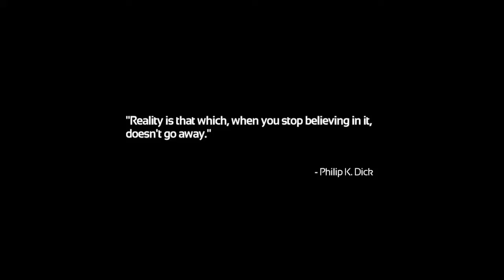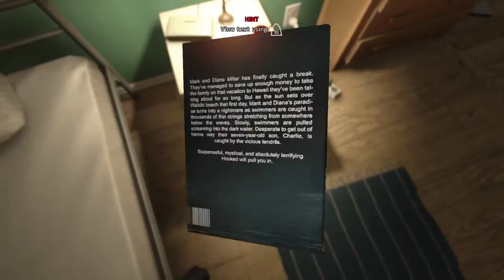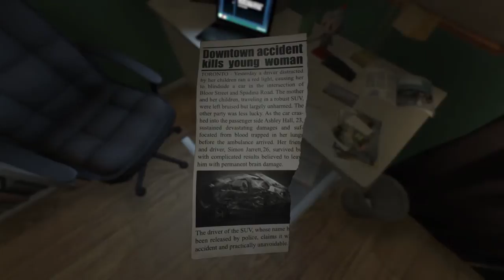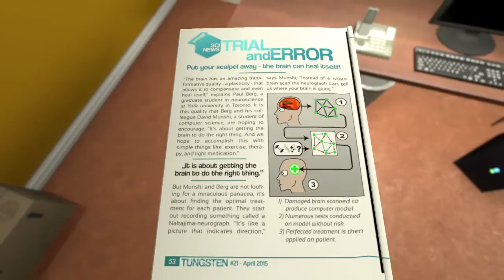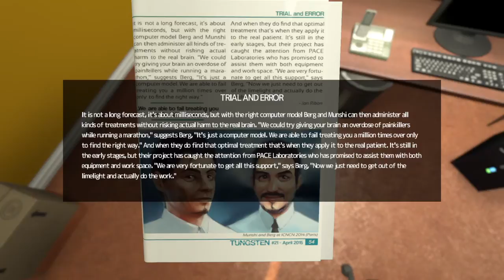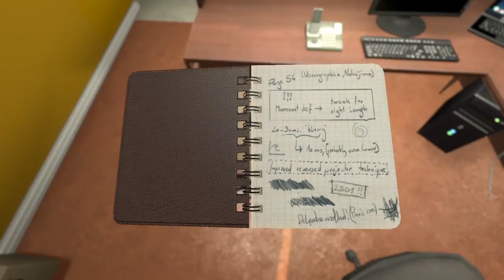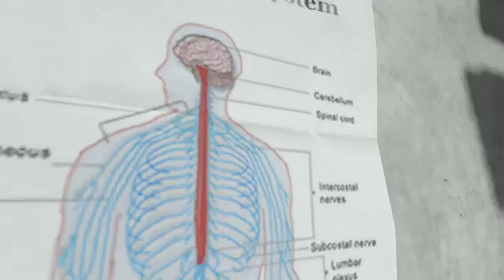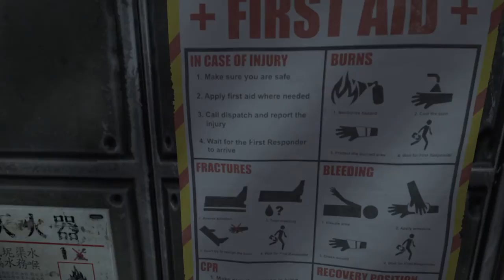Leon Plays SOMA (Blind Playthrough) Live! (Part 1)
Started playing SOMA, the stream dies at the end, just carry right on to part two for the rest!